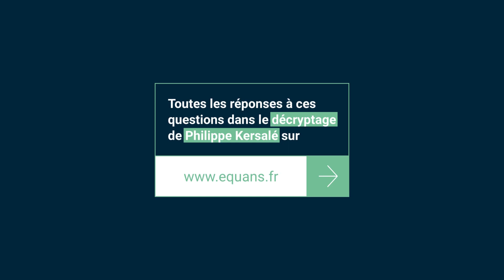Décryptage : le datacenter du CERN, avec Philippe Kersalé | Equans France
Le CERN, l’un des plus importants et prestigieux laboratoires scientifiques, dédié à la physique des particules, met à disposition de ses physiciens et ingénieurs les instruments scientifiques les plus volumineux et complexes au monde pour étudier les constituants de base de la matière.

Le futur centre de calcul du CERN est un tremplin technique vers l’excellence énergétique. Equans France est ainsi fier de contribuer à l’excellence environnementale de ce nouveau data center, stratégique pour le CERN, tout en innovant pour améliorer le bilan carbone de ses équipements.

Conception, construction, exploitation, maintenance : la mobilisation des expertises des équipes

au service du CERN illustre notre ambition d'accompagner nos clients dans leur transition énergétique, industrielle et digitale.